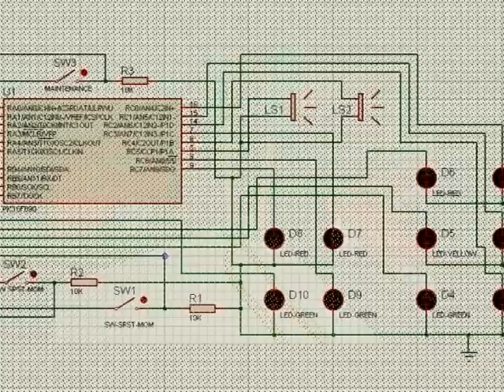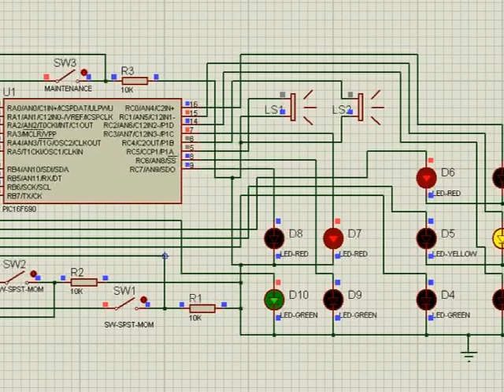Projecto semaforos - Traffic Lights project - Proteus simulation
This is my traffic lights projects with 16F690 microcontroller.
Simulation created in proteus software.